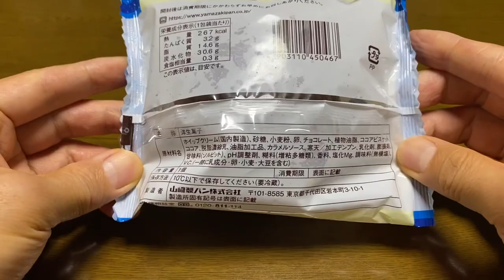【スイーツ（JAPAN sweets）】チョコチップ&クッキークリームスフレ（Chocolate chip & cookie cream soufflé） 「山崎製パン（YAMAZAKI）」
チョコチップ&クッキークリームスフレ
（Chocolate chip & cookie cream soufflé）
267kcal